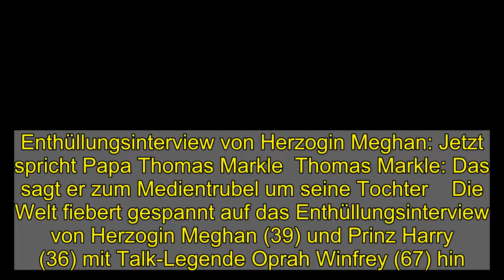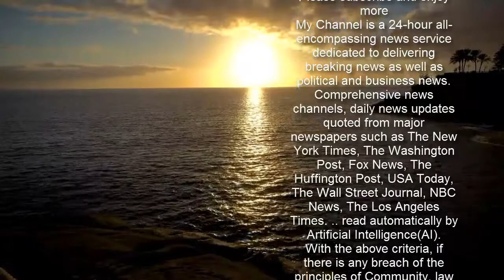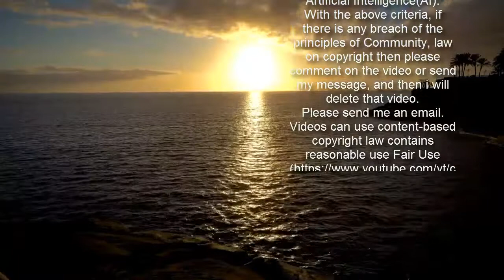Enthüllungsinterview von Herzogin Meghan: Jetzt spricht Papa Thomas Markle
Enthüllungsinterview von Herzogin Meghan: Jetzt spricht Papa Thomas Markle  Thomas Markle: Das sagt er zum Medientrubel um seine Tochter    Die Welt fiebert gespannt auf das Enthüllungsinterview von Herzogin Meghan (39) und Prinz Harry (36) mit Talk-Legende Oprah Winfrey (67) hin. Dabei wird erwartet, dass Meghan mit ihren Aussagen mit dem Buckingham Palast und all seinen Mitgliedern abrechnen wird. Es wäre bereits die zweite Familie, mit der die Mutter des kleinen Archie (1) brechen würde. Zum Großteil ihrer leiblichen Familie hat sie seit der Royal-Wedding im Mai 2018 nämlich keinen Kontakt mehr. Papa Thomas Markle (76) zum Beispiel. Doch trotz Streitereien und Kontaktabbruch: Papa bleibt Papa, oder? Deshalb haben wir bei Thomas Markle (76), der im mexikanischen Rosarito lebt, angeklopft und nachgefragt: Wie fühlt sich ein Vater, seine Tochter in einem derartigen Medientrubel beobachten zu müssen? Im Video gibt der 76-Jährige die Antwort.  Thomas Markle kritisierte Meghan und Harry am laufenden Band   Es sind fast drei Jahre vergangen seit Herzogin Meghan den Kontakt zu ihrem Papa abgebrochen hat. Angeblich freiwillig! Zuvor äußerte sich der US-Amerikaner, ebenso wie Meghans Halbschwester Samantha Grant (56), immer wieder negativ über seine Tochter und ihren royalen Gatten. Der 76-Jährige ließ keine Chance aus, um mit den royalen Aussteigern hart ins Gericht zu gehen. „Ich liebe Meghan, aber ich weiß nicht zu schätzen, was aus ihr geworden ist", erklärte er im Interview mit „Daily Mail“.   Meghan beendete Beziehung zu ihrem Vater   Auch für Prinz Harry hatte der Rentner kritische Worte übrig: Ihm gefalle die Art und Weise nicht, wie sich Prinz Harry in der Öffentlichkeit zum Familienstreit äußere. „Er ist keine 12 Jahre mehr alt, er hat kein Recht, sich so sensibel zu verhalten", wetterte Thomas damals. Der enttäuschte Vater stellte in einer TV-Doku sogar Forderungen an seine Tochter und seinen Schwiegersohn. Statt den anhaltenden, öffentlichen Disput zu klären, entschied Meghan sich schließlich mit einem Brief, die Beziehung zu ihrem Vater zu beenden. Doch die anhaltenden Schlagzeilen um Meghan und Harry gehen – auch nach dem Kontaktabbruch – nicht an dem gefallenen Vater vorbei. Deshalb hat sich Exclusiv-Reporter Dominik Maur in Mexiko auf die Suche nach dem 76-Jährigen begeben und ist fündig geworden. Die ganze Geschichte sehen Sie bei RTL Exclusiv am Sonntag (07.03.) um 17:45 Uhr.